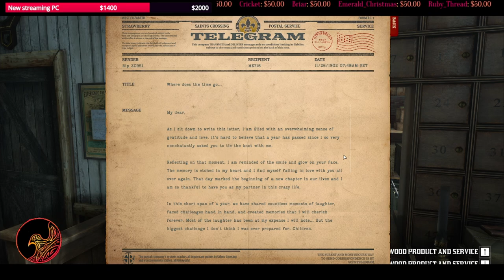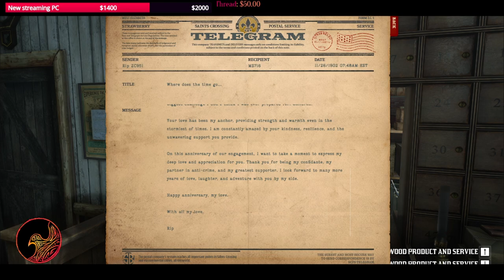11/26/23 Saffron and Rip Engagement Anniversary | WildRP | RedM Roleplay | Full Broadcast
Saffron selling Christmas cookies hanging out in the the Crossing.